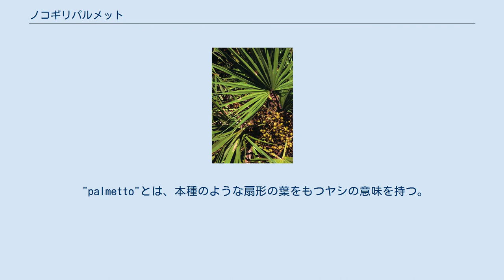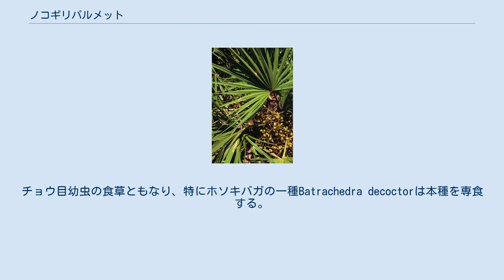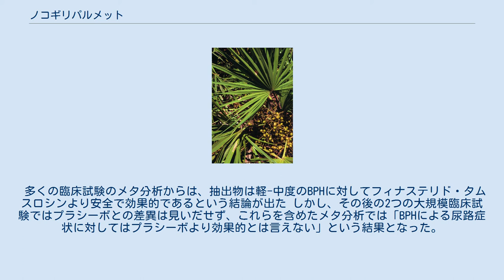ノコギリパルメット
ノコギリパルメット（学名：Serenoa repens、英名：saw palmetto）はヤシ科ノコギリパルメット属（ノコギリヤシ属）のヤシの1種。
和名はノコギリヤシ（鋸椰子） 、英語名からソウパルメット とも呼ばれる。
ノコギリパルメット属 は単型。
 "palmetto"とは、本種のような扇形の葉をもつヤシの意味を持つ。
属名はアメリカ人植物学者Sereno Watsonへの献名である。
 北米の原産。
米国南西部固有種で、大西洋岸平野からメキシコ湾岸低地で一般的だが、アーカンソー南部などの内陸でも見られる。
砂浜に密に群生するか松林・広葉樹のハンモックの下生えとして見られる。
 フロリダ、アパラチコーラ国立森林のノコギリパルメット 長寿で、特にフロリダには樹齢500 – 700年と推定される個体もある。
 小さなヤシで高さ2 – 4 mになる。
幹は不規則に伸び、丈夫な植物で成長は極端に遅い。
掌状ヤシで無毛の葉柄を持ち、葉には約20の小葉が付く。
葉柄は細かく鋭い棘で覆われており、和名や英名の由来となった。
刺は容易に皮膚を傷つけるので、近づく際には注意が必要である。
葉の色は内陸では明るい緑、沿岸では銀白色。
葉は長さ1–2m、小葉は50 – 100 cmになり、サバル属のものと似ている。
花は淡黄色で幅5mm、長さ60cmの密な円錐花序を形成する。
果実は大きく赤黒い核果で、野生動物や人の食料として重要である。
未熟な果実は苦い。
チョウ目幼虫の食草ともなり、特にホソキバガの一種Batrachedra decoctorは本種を専食する。
 欧州人との接触以前、繊維はウィスコンシンやニューヨークまで広く取引されていた。
葉は茅葺屋根に用いられた。
果実は、味はほとんどないが発酵性の香りがあり、飲料用、薬用、ヘルスケア用に使われる。
また、果実は魚中毒の治療薬として用いられた可能性がある。
 果実は、北米の先住民が「植物性のカテーテル」として用いてきたとされ、男性の前立腺肥大症や前立腺炎による残尿感や、頻尿の改善に使われる。
果実は脂肪酸やフィトステロールに富み、その抽出物は前立腺肥大症 (BPH) の治療薬として研究されている。
 脱毛症・多嚢胞性卵巣症候群などの高アンドロゲン状態にも用いられているが、その場合の効果は実証されていない。
 欧州では伝統生薬製剤の欧州指令に従い医薬品ともなっている。
インドの伝統医学アーユルヴェーダでは、男女を問わない若返り作用があるとして、強壮剤としても扱われている。
 多くの臨床試験のメタ分析からは、抽出物は軽-中度のBPHに対してフィナステリド・タムスロシンより安全で効果的であるという結論が出た しかし、その後の2つの大規模臨床試験ではプラシーボとの差異は見いだせず、これらを含めたメタ分析では「BPHによる尿路症状に対してはプラシーボより効果的とは言えない」という結果となった。
これらの臨床試験は1年間で行われたが、2年間を超えて使用するとその効果はフィナステリド・タムスロシンに匹敵し、手術が必要となる確率を低下させたという報告もある。